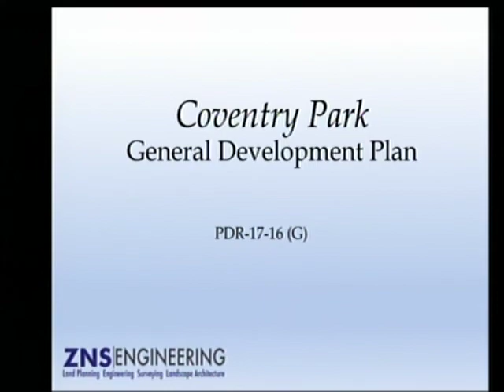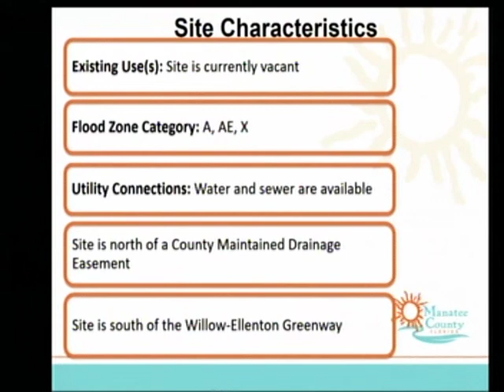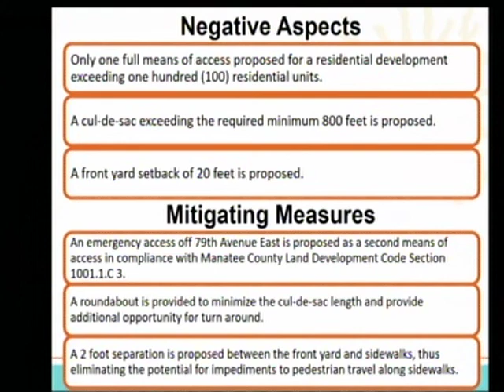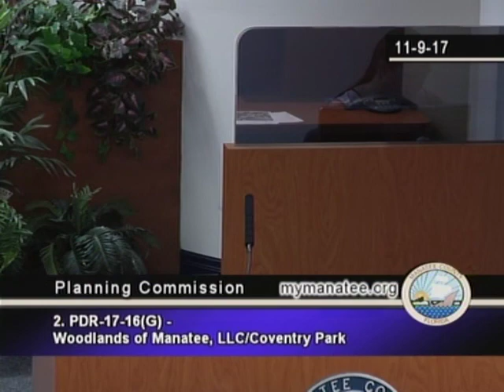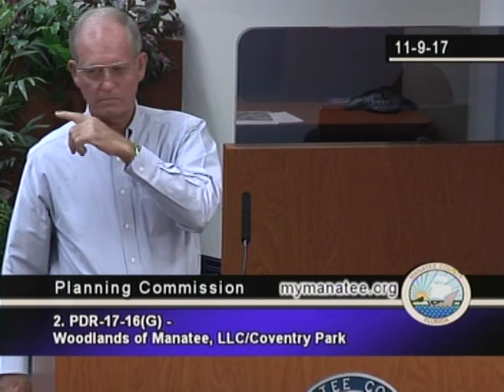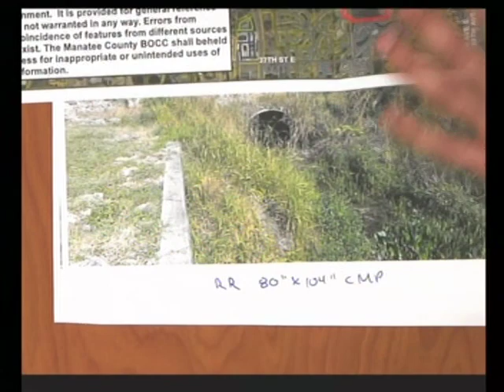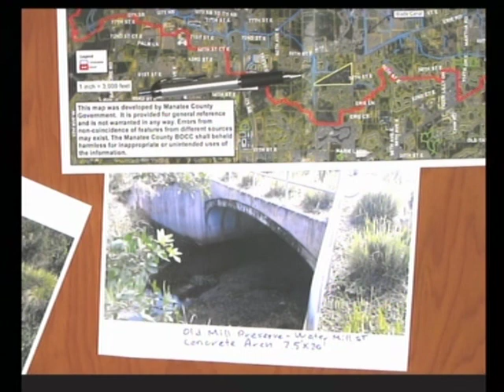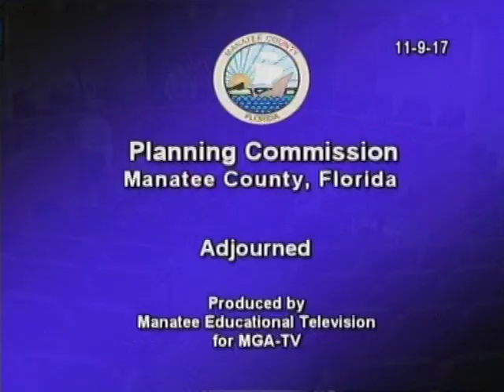November 9, 2017 - Planning Commission